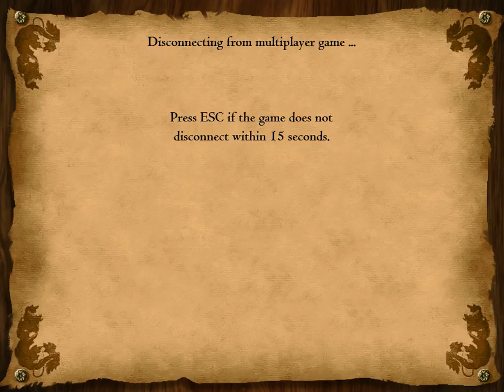1 v 1 unlimited resources 28 08 2015 07 31 25